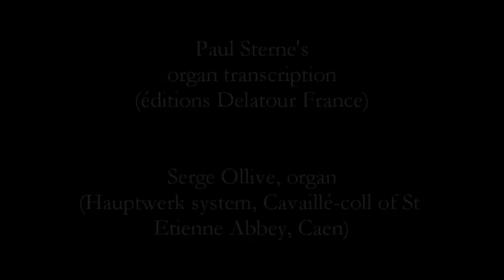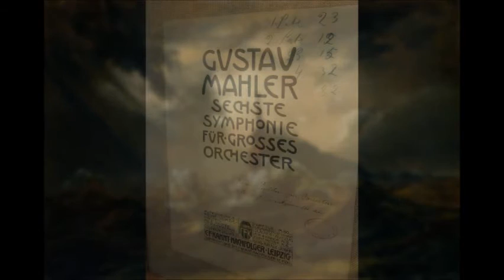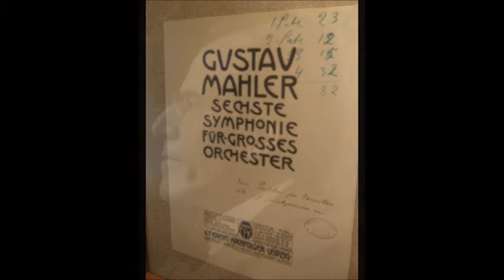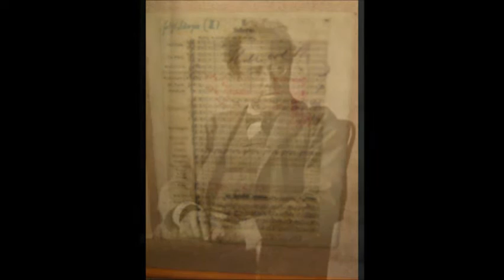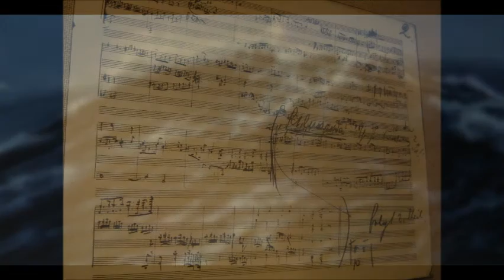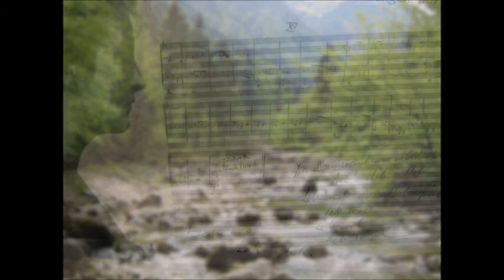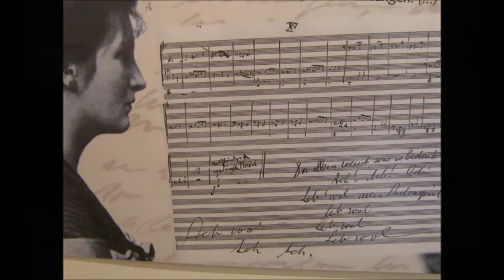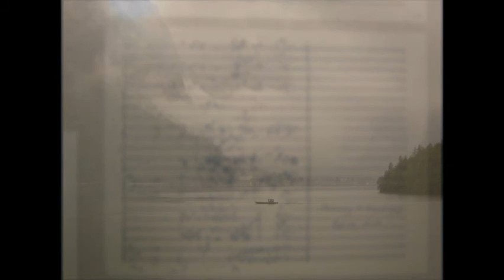Mahler : Symphony No 6 (Organ Transcription) IV - FINALE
Paul Sterne's Organ Transcription. (Editions Delatour)
Serge Ollive, Organ.

Recording of the complete 6th symphony to download